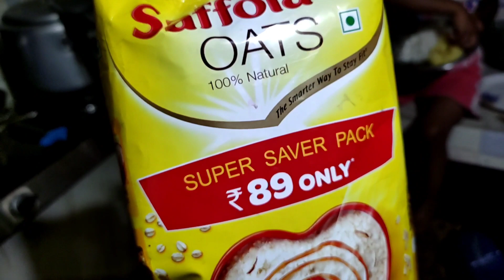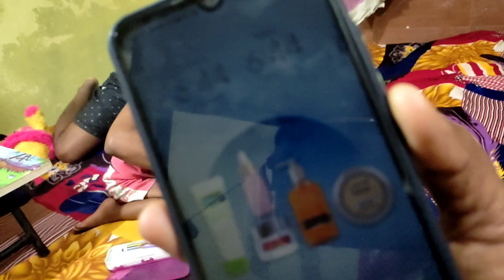🏡Cleaning Vlog Saree Vlog Indian हर औरत को शादी के बाद ये परेशानी🤔तो होती हैं👩‍🦰कैसे संभालती हूँ